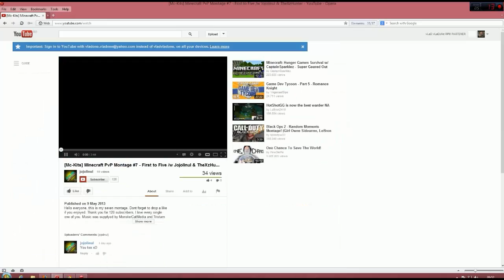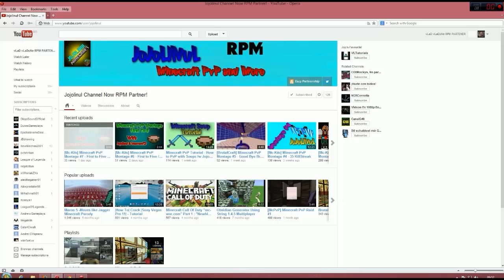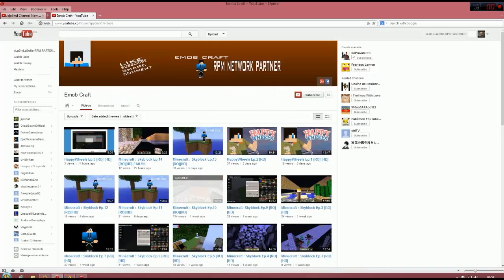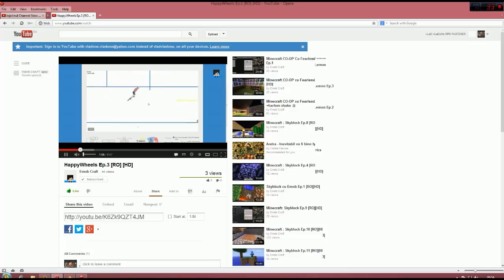Serie De Promovari : Episodul 1